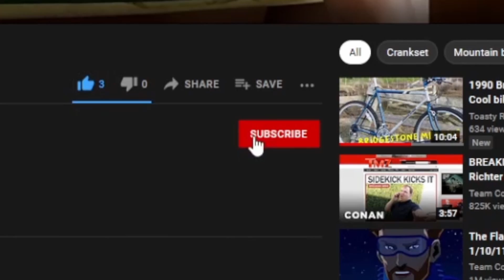Best BUDGET Fat Bike Fender!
Affordable Fatbike fenders from SHOPEE